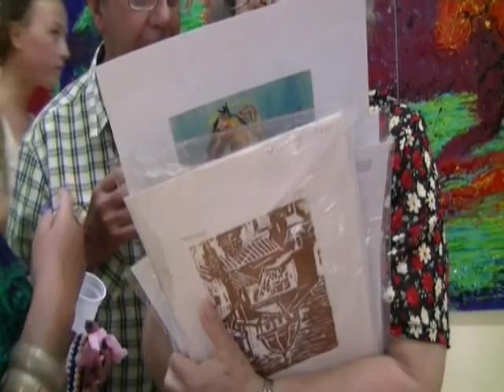BEATRIZ ARAMBURU GRAN FORMATO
Exposición de pintura de Beatriz Aramburu de Pero-Sanz "GRAN FORMATO - RETROSPECTIVA" en la Asociación de Artistas Alicantinos del 1 al 14 Septiembre 2012.